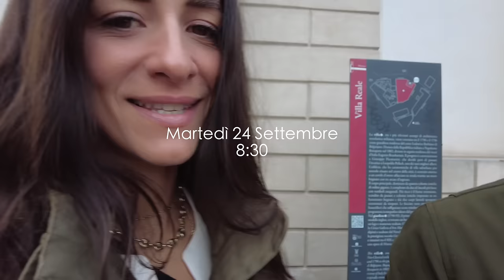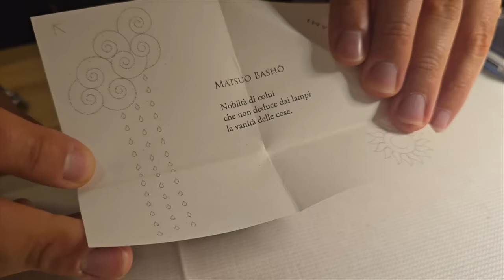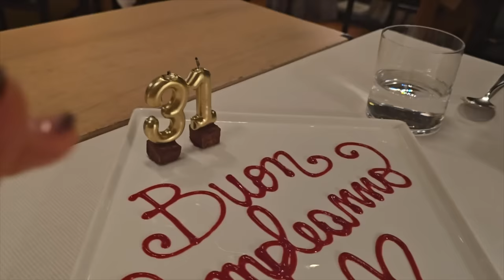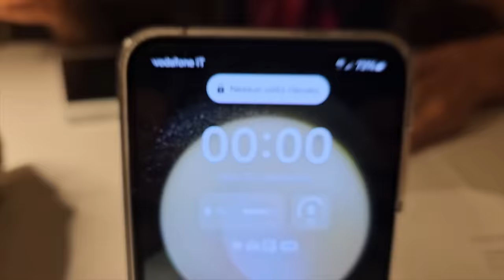[BIRTHDAY VLOG] Cena stellata vegetariana, Milano dall'alto e tante sorprese!